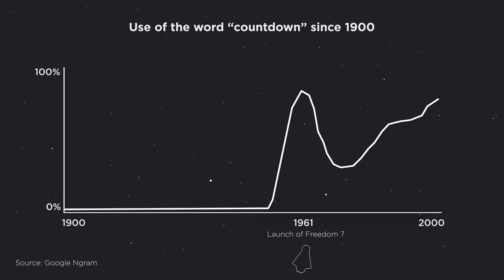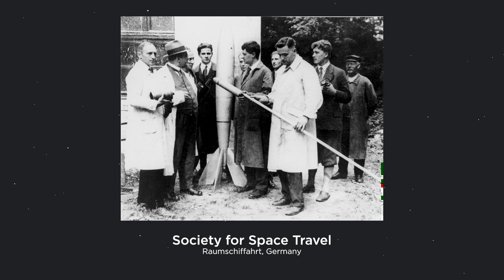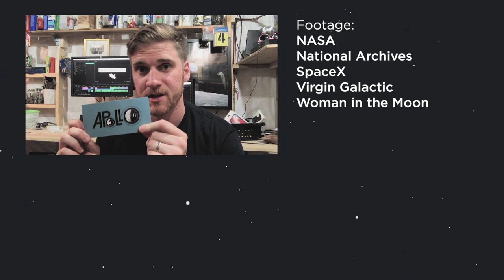Silent Filmmaker Fritz Lang Invented the Rocket Countdown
Fritz Lang directed an extremely innovated film in 1929 called Woman in the Moon. (Frau Im Mond in German). He hired rocket pioneer Hermann Oberth to be his technical director, and the film was a huge success. The film heavily influenced Wernher von Braun on how he saw the future of spaceflight.

Special Thanks to Amy Shira Teitel for her support and great write-up about this story in here book, Breaking the Chains of Gravity

Another special thanks to my brother, Seamus, who speaks German and helped me struggle through those names.

If you would like to watch the film, here is the best english version I could find